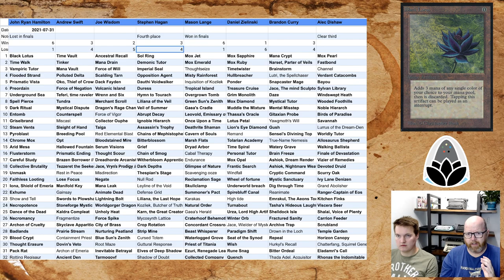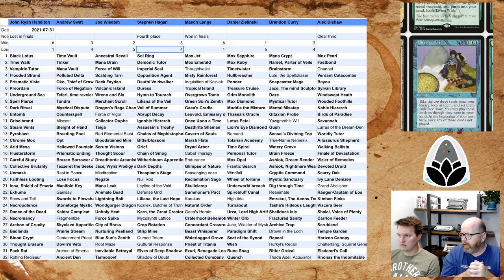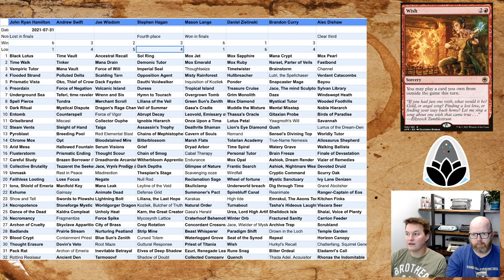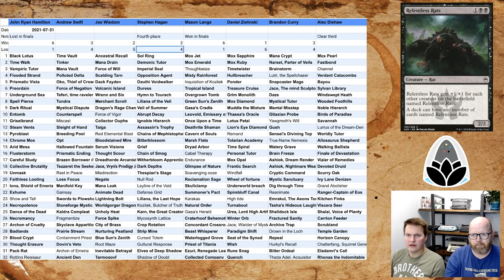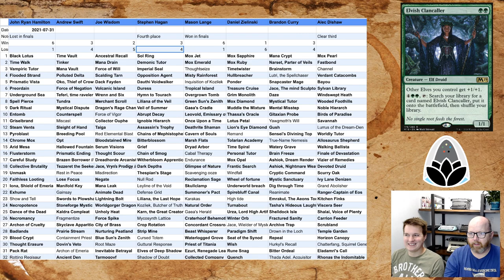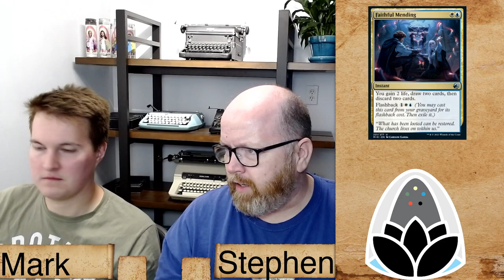AFR & MID Card Analysis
Discussing what Adventures in the Forgotten Realms and Innistrad: Midnight Hunt have brought to VRD and what to expect